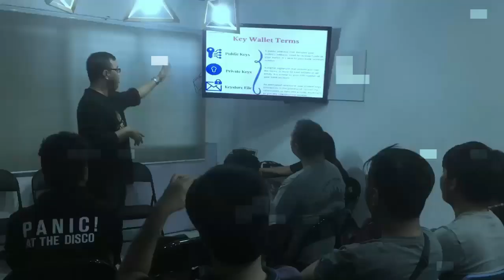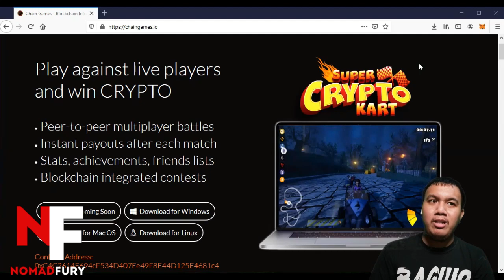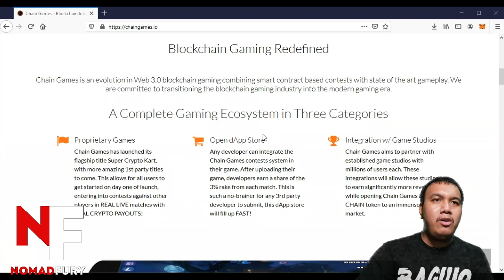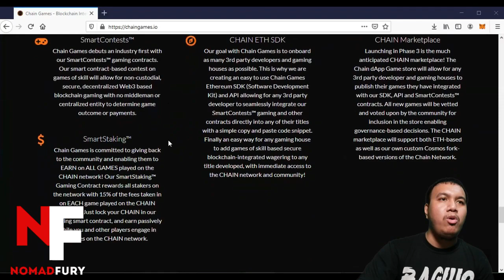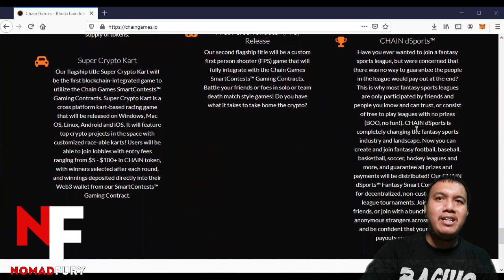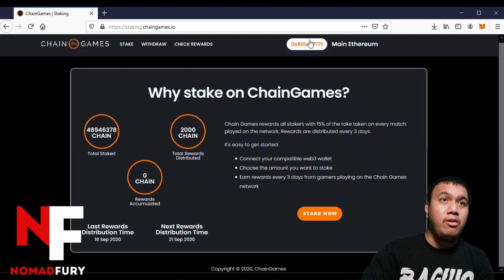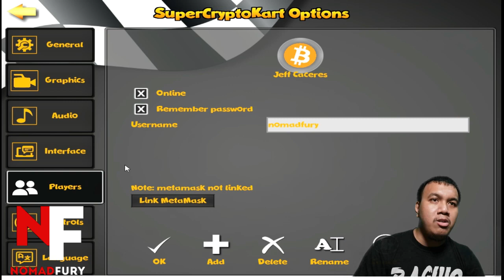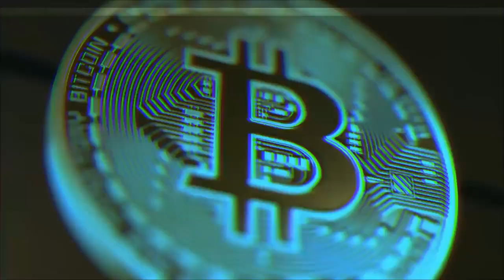Let's play Super Crypto Kart by ChainGames.io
I'm back again for another video peeps! This time, I wanna do something new! Before I entered the world of crypto and blockchain, I was a hardcore gamer. Been playing some classic games such as Crash Team Racing, Chocobo Racing, Super Mario Kart 64, etc.

However, there's a similar crypto-themed kart racing game that actually intrigued me a lot. Not only that it was integrated in blockchain, but we can also earn some cryptos for just winning the race! Sounds fun, huh?

In this video, I'm giving you an overview about ChainGames.io and watching me play Super Crypto Kart! I hope you're gonna love this peeps!

and download Super Crypto Kart for free!